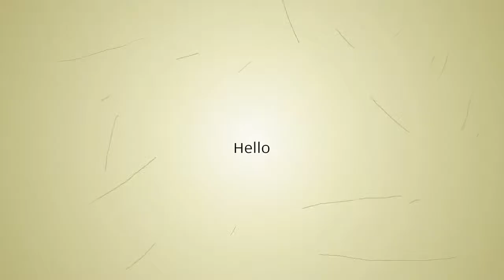Womens No Show Socks, 9-15 Pack Cotton Invisible Non Slip Flat Boat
Womens No Show Socks, 9-15 Pack Cotton Invisible Non Slip Flat Boat Line Socks (White3) at Amazon Womens Clothing store:
1.Main material: Cotton.Do well in elasticity,durable and good ability to soak up sweat.
2.LOW ENOUGH - almost completely hidden inside for many shoes like canvas shoes, adidas stan smith, converse, sneakers, vans, nike, skate shoes, all star, peds, keds, spreey, bootie, bombas etc .
3.ONE SIZE for MOST-Being strechy, the no show socks are suitable for most people with shoe sizes being 6-10.
4.EASY TO WEAR.Match Most Shoes, Shorts & Pants.look good with shorts or pants - no one will ever know you're wearing them.Invisible in most boat shoes, dress shoes, loafers, oxfords, sneakers, and more! They suitable for many scenarios such as home, party, running and hiking in spring, summer and autumn.you will look fabulous while feeling good.
5.Quality Guarantee & Customer Service. If you have any problem on you cotton no show socks, please feel free to contact us , we promised to resolve your problem promptly until you are 100% satisfied with your shopping.

Related Product :
Socks Women Invisible Casual Cotton
Socks Women Pairs Cotton Invisible
Show Socks Women Cotton Invisible
Womens Show Socks Antibacterial Packs
Socks Women Cotton Invisible Casual
Pareberry Cushion Athletics Non Slip Socks 5
Eedor Womens Pack Casual Socks